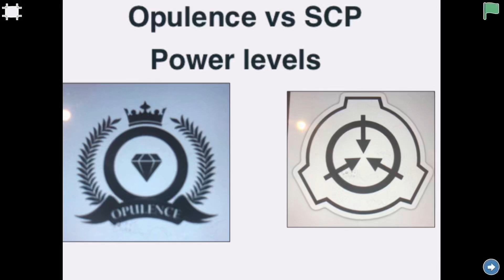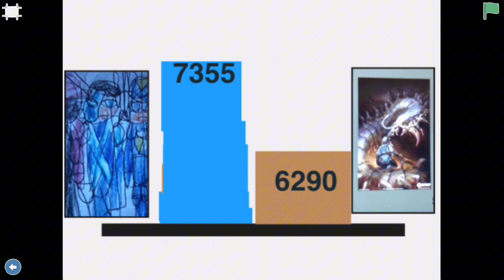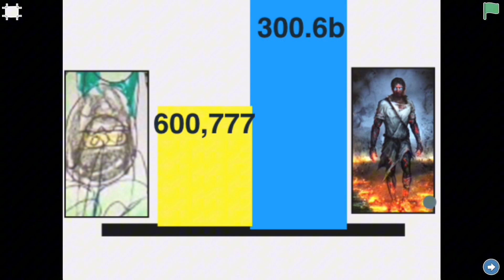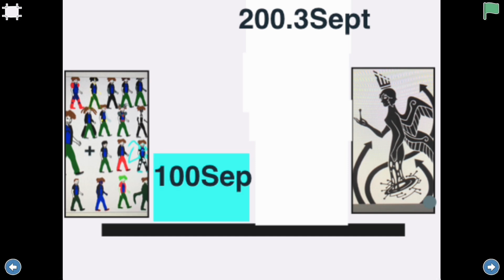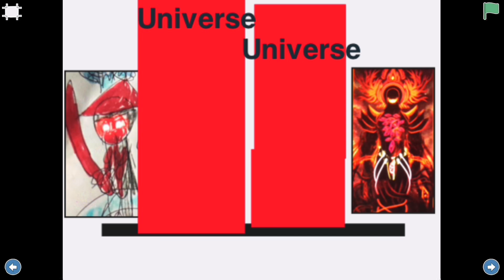Opulence Vs SCP Power Levels Part 6